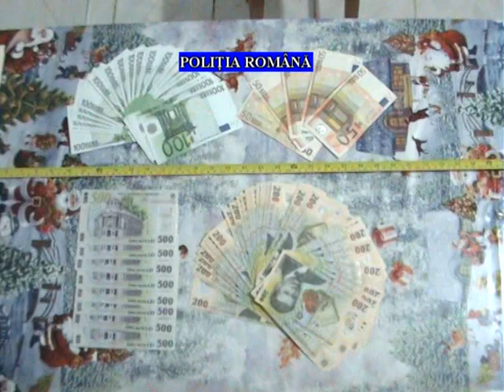PH perchezitie SIC,16 02 2016